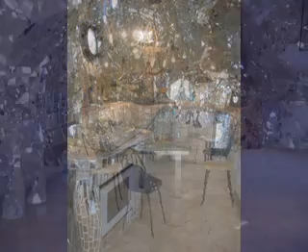Il Giardino dei Tarocchi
Il Giardino dei Tarocchi - Tarots Garden in Toscana near Capalbio (Grosseto)made by niki de Saint Phalle